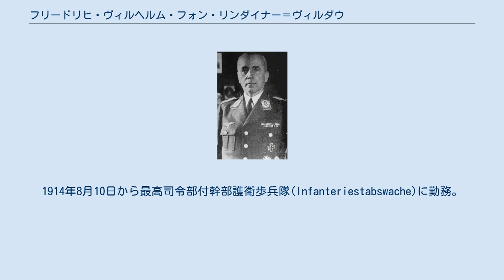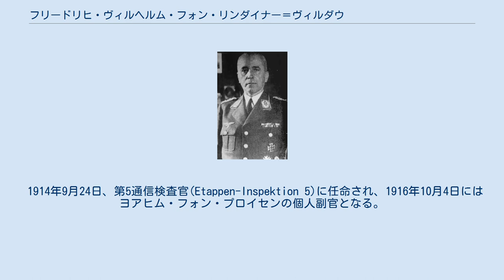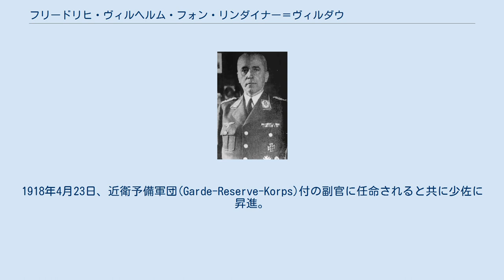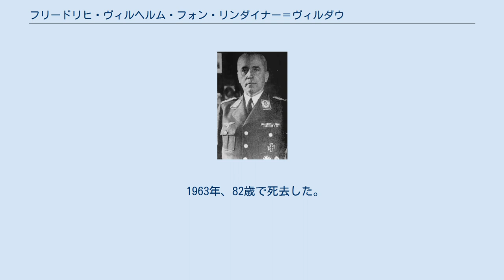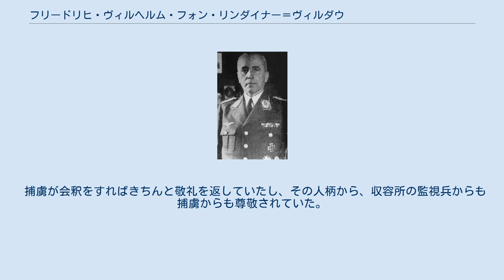フリードリヒ・ヴィルヘルム・フォン・リンダイナー＝ヴィルダウ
スタラグ・ルフト IIIの所長を務めていた頃のフリードリヒ・ヴィルヘルム・フォン・リンダイナー＝ヴィルダウ フリードリヒ・ヴィルヘルム・フォン・リンダイナー＝ヴィルダウ（Friedrich Wilhelm Gustav von Lindeiner genannt von Wildau, 1880年12月12日 - 1963年6月22日）は、ドイツの軍人。
第二次世界大戦中、スタラグ・ルフト III（第3空軍捕虜収容所）の所長を務めていたが、大規模な捕虜脱走事件が発生したために解任された。
この脱走事件は後に『大脱走』（The Great Escape）として書籍化・映画化された。
 1880年、フリードリヒ・ヴィルヘルム・フォン・リンダイナー＝ヴィルダウはグラッツにて生を受けた。
1898年3月15日、少尉として第3近衛歩兵連隊に配属される。
1902年5月1日、プロイセン陸軍を離れてドイツ領東アフリカの植民地防衛隊(Schutztruppe)に移る。
1902年6月20日から1905年9月13日まではグスタフ・アドルフ・フォン・ゲッツェン総督の副官として勤務し、また1905年9月7日から1906年10月11日まで、植民地防衛隊本部付副官の任にあった。
マジ・マジ反乱の鎮圧にも参加し、その時の戦功からプール・ル・メリット勲章や剣付四級王冠勲章などを受章している。
1908年7月31日に植民地防衛隊を離れ、1908年8月1日付で中尉に昇進すると共にプロイセン陸軍第4近衛歩兵連隊に移る。
 1912年7月20日、大尉に昇進すると共に第1近衛歩兵連隊第11中隊の中隊長に任命される。
1914年8月10日から最高司令部付幹部護衛歩兵隊(Infanteriestabswache)に勤務。
9月19日、第11中隊長に復帰するが、11月17日には第一次イーペル会戦の最中に負傷する。
1915年4月13日、前線復帰を果たした彼は第5中隊長となり、5月27日には第2大隊の指揮を任せられた。
8月29日、ブーク川およびヤショルダ川を巡る戦いの中で再び負傷する。
復帰後は第1近衛歩兵連隊付フュズィリーア大隊の指揮を執るが、12月5日にはロワ＝ノワイヨンを巡る戦いの中で再び負傷した。
 1914年9月24日、第5通信検査官(Etappen-Inspektion 5)に任命され、1916年10月4日にはヨアヒム・フォン・プロイセンの個人副官となる。
1917年10月30日、連隊に復帰。
1918年4月23日、近衛予備軍団(Garde-Reserve-Korps)付の副官に任命されると共に少佐に昇進。
1918年11月8日、第4軍付副官に任命され、そのまま敗戦を迎えた。
 休戦協定締結後の1919年1月18日より国境警備隊の一員としてポツダムに派遣される。
1919年9月20日、退役。
これに合わせて第1近衛歩兵連隊の制服が記念として贈られた。
その後は民間企業に勤務し、またオランダ人の女男爵と結婚している。
 1937年、ヘルマン・ゲーリングの個人幕僚の1人としてドイツ空軍に参加。
第二次世界大戦中にはスタラグ・ルフト IIIの所長に任命された。
1944年、いわゆる「大脱走」が起こると、彼は処罰を免れようと精神病を装ったという。
しかし結局は歩兵指揮官の1人として前線勤務が言い渡され、赤軍とのベルリンを巡る戦いの中で負傷した。
敗戦と共にイギリス軍に投降し、ロンドン監獄にて2年間収容された。
その間、彼はスタラグ・ルフト IIIで起こった捕虜の殺害に関連して、特別捜査局(SIB)からの尋問を受けている。
しかし元捕虜の多くは、彼がジュネーブ条約に従って捕虜を扱っていたと証言した。
最終的に彼は終身刑や死刑を免れ、釈放された。
 1963年、82歳で死去した。
 映画化もされた大脱走の舞台であるスタラグ・ルフト III(第三空軍捕虜収容所)においては、捕虜の証言によればフォン・リンダイナー所長は60歳を超えているにも関わらず若者並に背筋がシャンとしており、ゆったりと落ち着いた表情をたたえ、プロシアの伝統に従った非の打ちどころの無い身だしなみであった。
 ゲシュタポが収容所を訪れた際に『脱走を試みた者がいた...